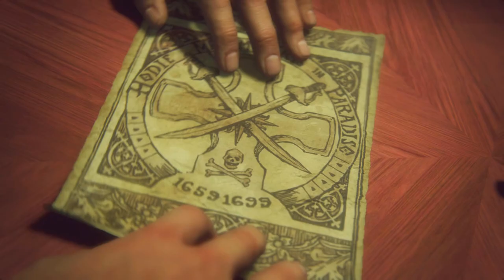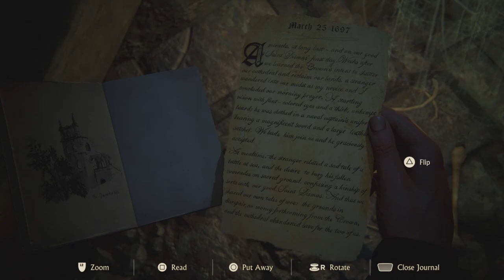Uncharted 4: Legacy of Thieves Collection Part 4 (Grave Diggers)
Part 4 of my Uncharted 4: Legacy of Thieves Collection playthrough without commentary. Enjoy!